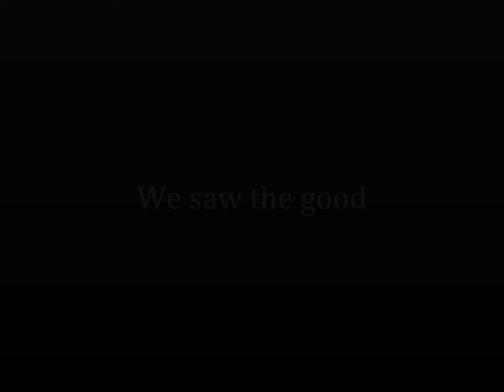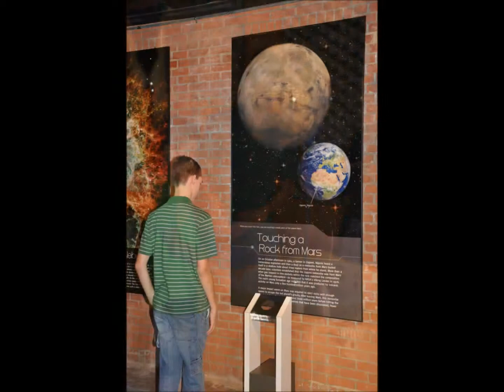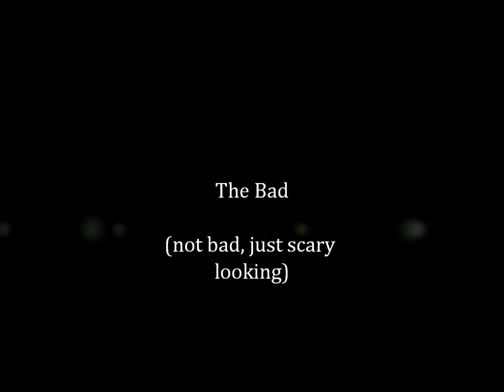Sugar Land Museum - Made by Zach